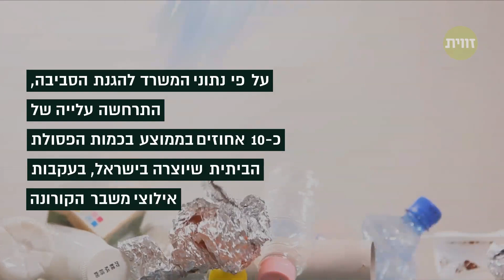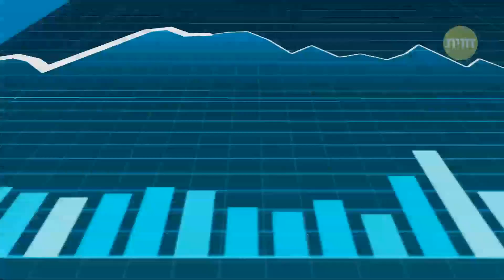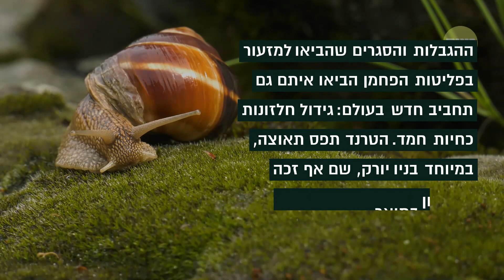סיכום 2020 בסביבה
נדמה שהקורונה השתלטה על כל חלקה טובה השנה, אבל במקביל למשבר הזה קרו בסביבה עוד הרבה סיפורים גדולים וחשובים ב-12 החודשים האחרונים